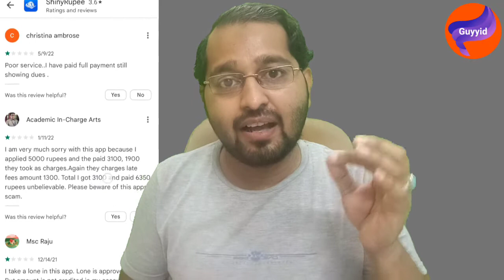Shiny rupee loan app review l Shinyrupee loan app real or fake l Instant personal loan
best 5 loan apps for students
best 5 loan apps without cibil score
 best 5 loan apps without income proof

 Complaint on cyber crime portal.Cyber fraud complaint kaise kare.Watch this video .Link given